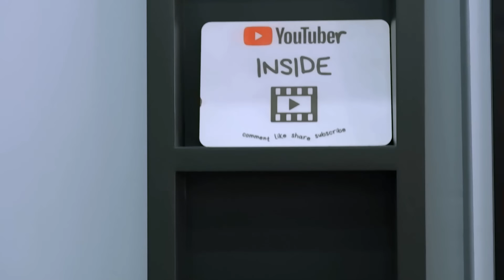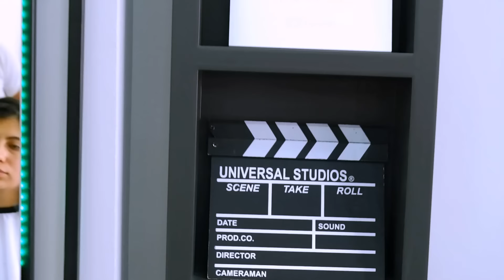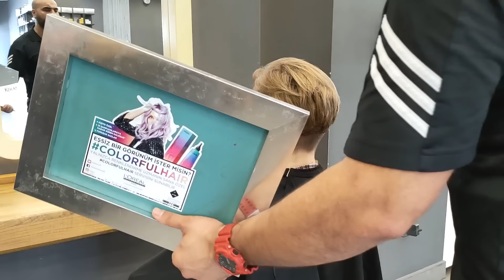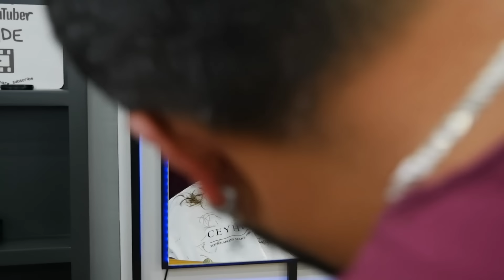Best Short Haircuts 2024! 😍 6 Gorgeous Cuts to Look Gorgeous with Short Hair! 🔥💇‍♀️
In this video, we share with you the trendiest short haircuts of 2024. Discover the most suitable short haircuts for fine, thick, wavy or straight hair. You will also see how to style a short haircut in the video.